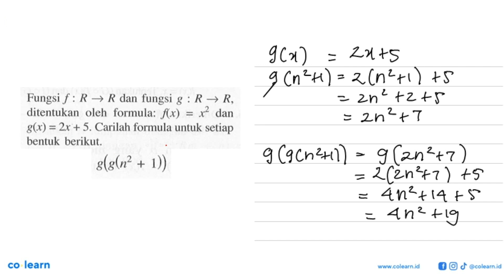Fungsi f : R - R dan fungsi g R - R, ditentukan oleh formula: f(x) x2 = dan g(x) = 2x + 5. Car...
Fungsi f : R - R dan fungsi g R - R, ditentukan   oleh  formula: f(x) x2 = dan g(x) = 2x + 5. Carilah formula untuk setiap bentuk berikut. g(gkn? 1)) +

Topik atau Materi: Komposisi Fungsi - Fungsi - KALKULUS - Matematika Kelas 10 SMA - K-13

00:00 : Bedah Soal
01:00 : Konsep, rumus dan pengertian Komposisi Fungsi
01:18 : Langkah penyelesaian soal
00:41 : Jawaban akhir
01:11 : Penutup